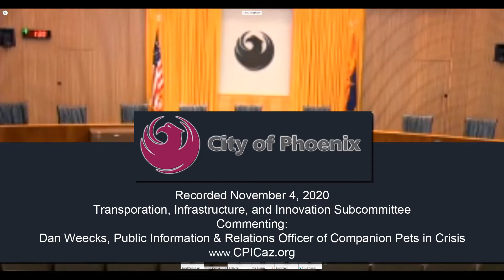City of Phoenix Council Meeting - CPiC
Dan Weecks, Public Information Officer for Companion Pets in Crisis, comments about CPiC and its mission at a City of Phoenix Council subcommittee meeting on November 4th, 2020.